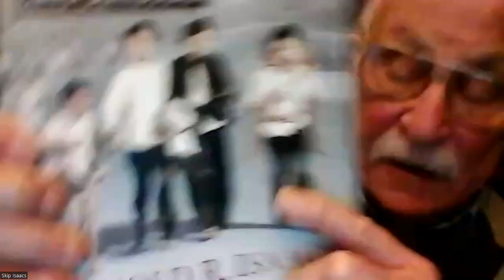Ending the American War: Promises, Realities and Impact of the U.S. Peace Movement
On December 11, 2022 the Vietnam Peace Commemoration Committee sponsored a webina on "Ending the 'American War': Promises, Realities and Impact of the U.S. Peace Movement"

Speaking in order:

* Paul Lauter (moderator)
* Carolyn (Rusti) Eisenberg
* Arnold (Skip) Isaacs
* Doug Hostetter  (Q&A)